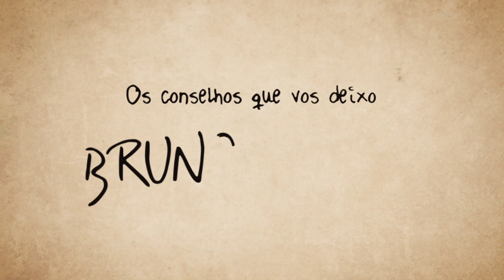O FILME DO BRUNO ALEIXO [ Casting Adriano Luz ]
Um filme de João Moreira & Pedro Santo
nos cinemas a 23 de Janeiro de 2020

Bruno Aleixo foi convidado a escrever um biopic sobre a sua própria vida. Carecendo de ideias, foi pedi-las aos amigos mais próximos. Reunidos num café, cada um sugere uma ideia diferente, mais ou menos biográfica.

2K | Cor| 5.1 | 2K Flat | 91'
© O Som e a Fúria, SIC Radical